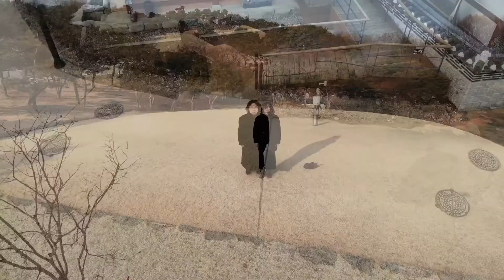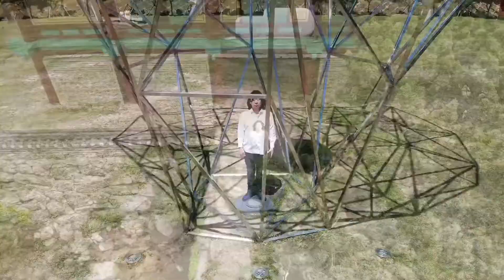People for Earth 2019